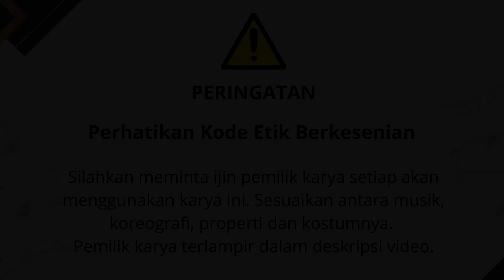TARI KENYO MBEKSO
Karya Feni Dwi Hastuti
Sanggar Omah Joged Pramesti

Ditarika oleh siswa Sanggar Adjeng Joged
Dalam Uji Kompetensi Siswa
27 Januari 2024

Penari:
Aliya Priti Ajwa
Ghaida Wahyu Windriani
Kunthi Lavrilla Qinanthiarum

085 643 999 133